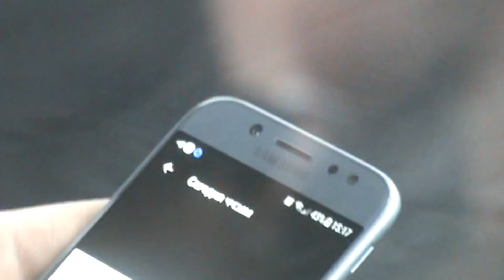ст.36.о полиции запрещяет видеофиксацию.Кривой Рог Украина.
ст.36. о полиции, требовать но не запрещять. Читай внимательно, куда и зачем.   ст 170.171. УКУ.